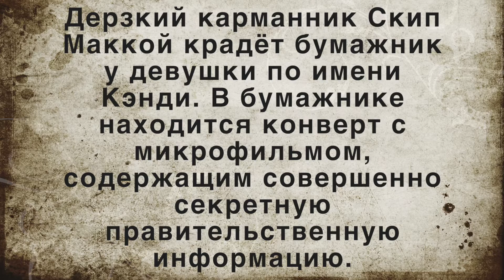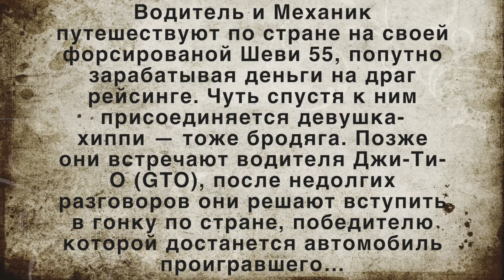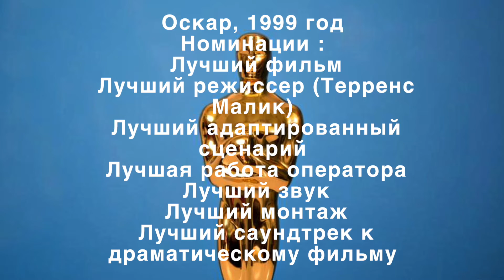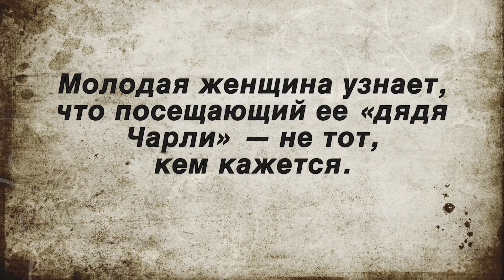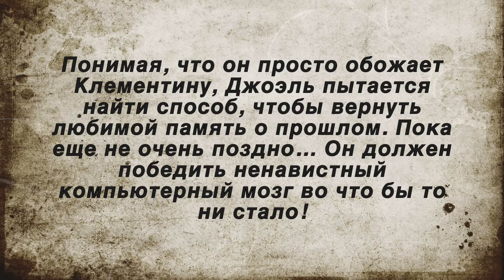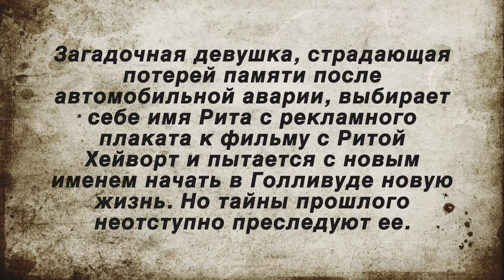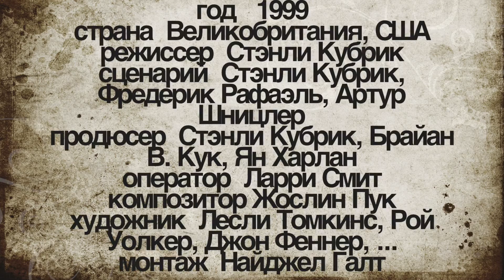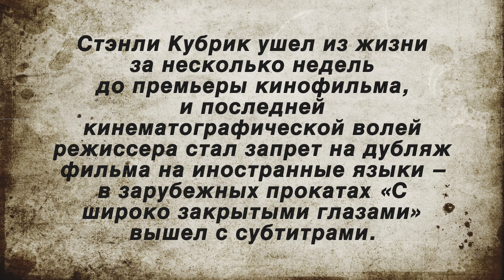🎡 ТОП 10 самых недооцененных фильмов (TOP 10 most underrated movies)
10.Происшествие на Саут-Стрит (Pickup on South Street) 1953
9.Фальшивка (F for Fake) 1973
8.Двухполосное шоссе (Two-Lane Blacktop) 1971
7.Тонкая красная линия (The Thin Red Line) 1998
6.Любовное настроение (Faa yeung nin wa) 2000
5.Тень сомнения (Shadow of a Doubt) 1942
4.Вечное сияние чистого разума (Eternal Sunshine of the Spotless Mind) 2004
3.Убийство (The Killing) 1956
2.Малхолланд Драйв (Mulholland Dr.) 2001
1.С широко закрытыми глазами (Eyes Wide Shut) 1999

ТОП-10 взят из 100 самых недооцененных фильмов по версии Beyond the Canon. Список составлен авторами блога Beyond the Canon на основании опроса группы блогеров, кинематографистов и критиков в декабре 2009 года и представляет собой сто лучших фильмов, заслуживающих куда большего внимания, чем они получили.

Композиция "The Life and Death of a Certain K. Zabriskie, Patriarch" принадлежит исполнителю Chris Zabriskie.